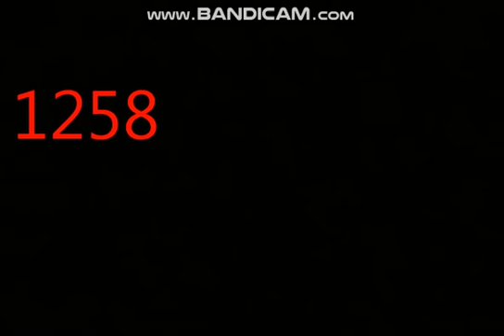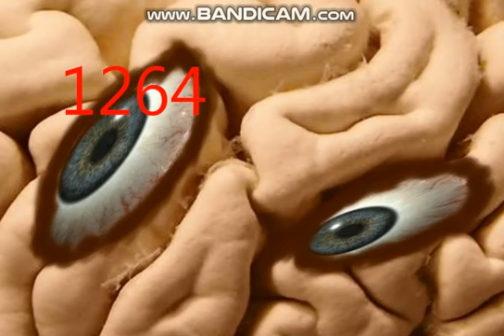Phase 1238 - 10000 (Part 4)